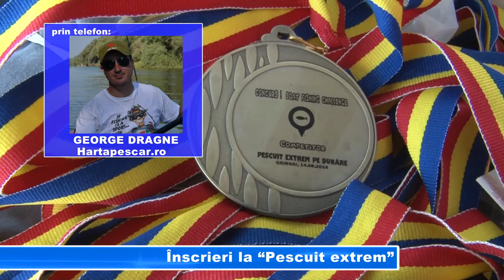Înscrieri la “Pescuit extrem”